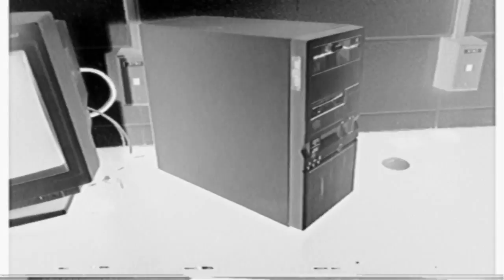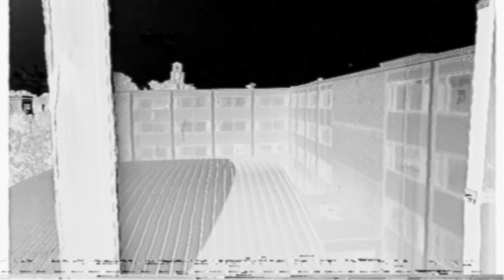BETUS - COLLEGE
COLLEGE by BETUS